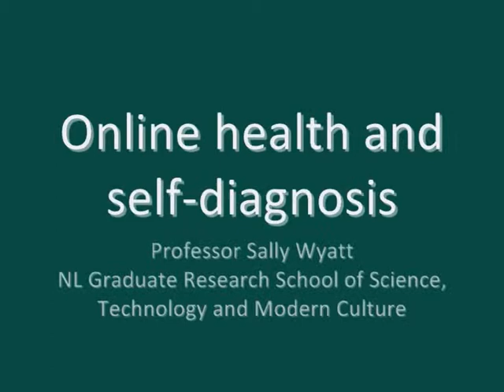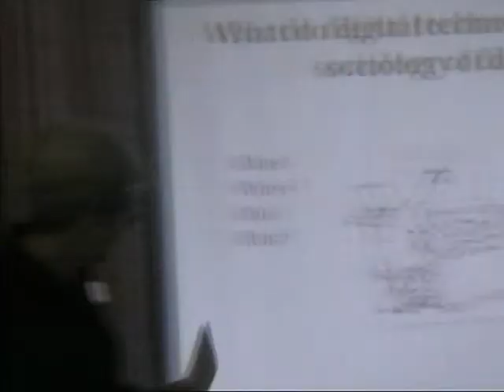Exeter Seminar: Sally Wyatt - Online health and diagnosis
Professor Sally Wyatt (Netherlands Graduate Research School of Science, Technology and Modern Culture) discusses the role of the internet in healthcare - as both a site where diagnostic behaviour occurs and a technology that affects the way diagnoses are made. Professor Wyatt ends by highlighting some of the issues than online health research raises for social scientists.